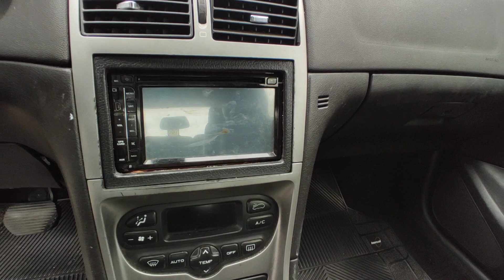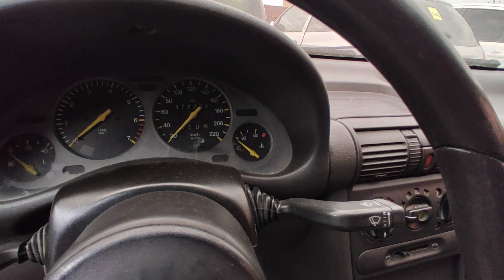LEILÃO DE CARROS ABANDONADOS DO DETRAN *primeiro carro*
Vídeo gravado no Pátio Detran de Campinas. Leilão: Sumaré Leilões.

Esses são exemplos de carros baratos que começam a partir de 2 mil reais. Mas os valores variam de acordo com oferta e procura. Se você está vendo esse vídeo e já foi, pegue como base.

Esses veículos foram apreendidos por algum tipo de infração no trânsito ou Código de Trânsito Brasileiro. Todos saem com documentação. Mas leia sempre o edital (é a regra do jogo).